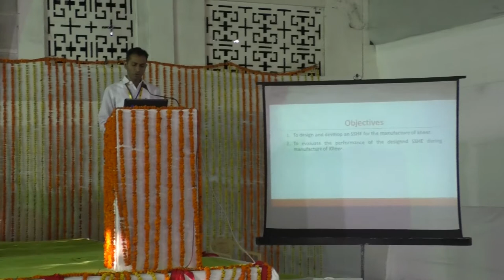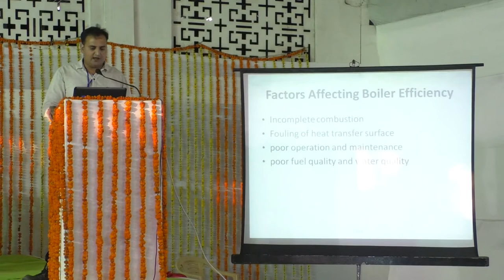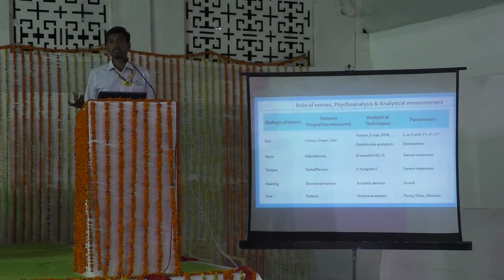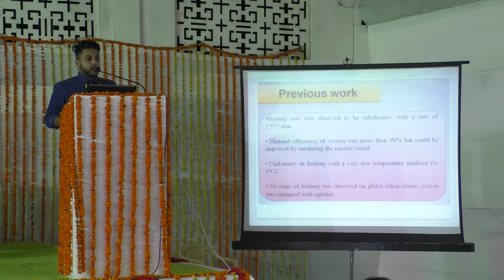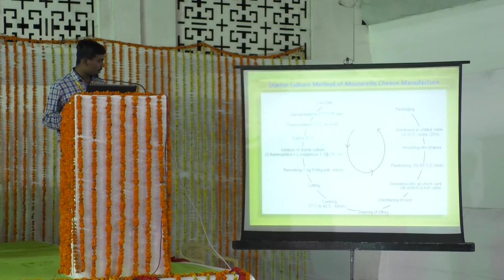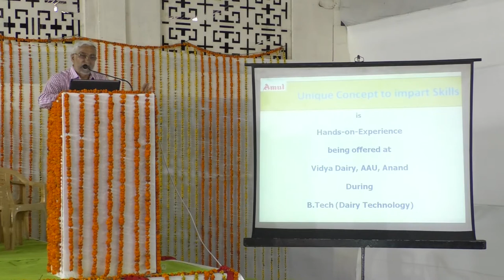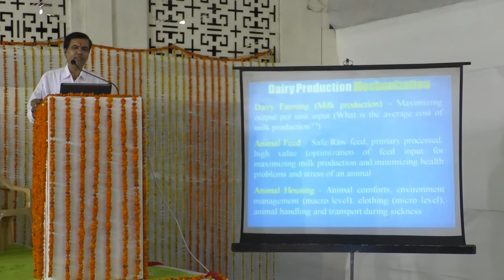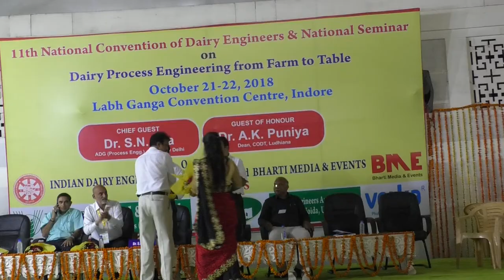IDEA 20181022 - Eleventh National Convention & Seminar of Indian Dairy Engineers’ Association (IDEA)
Eleventh National Convention & Seminar of Indian Dairy Engineers’ Association (IDEA) On Dairy Process Engineering from ‘Farm to Table’
Venue: Labh Ganga Convention Centre, Bhopal Bypass, Indore (Madhya Pradesh)
Organized by: INDIAN DAIRY ENGINEERS’ ASSOCIATION & BHARTI MEDIA & EVENTS

⌚ Timestamps
00:00:00 Starting
00:07:24 Istiyak
00:13:41 Ankit Deep
00:22:34 HR Patel
00:32:07 Shubham
00:32:35 Ashish Patel
00:38:53 Ravi Prajapati
00:47:40 GS Meena
00:51:57 Bhavesh Chauhan
00:52:32 Vishal Thakur
01:01:46 Dhruvin Patel
01:08:19 Lakshman
01:16:28 Ending